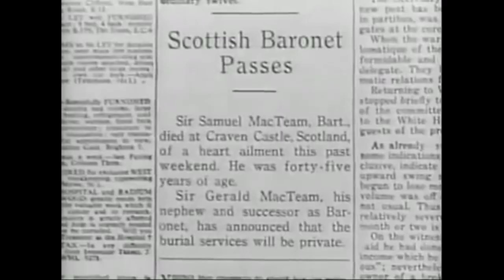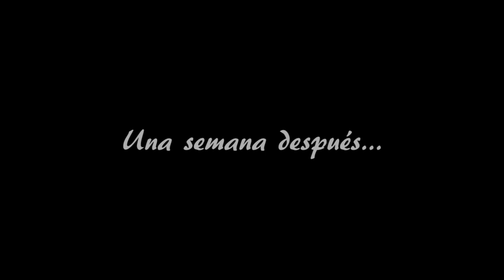Amar sin Internet - La red de Mario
¡Bienvenido al primer RetroTecno! Una sección dedicada a contar historias tecnológicas. En el capítulo de hoy os contaré la historia de una chica que no cree en apps con Tindr para encontrar el amor (o encontrar que le hagan el amor, why not?) así que intercambia cartas con un desconocido, apodado como "Principe Rana", del cual está muy enamorada. Pero quizá no todo es tan idílico como aparenta ser.

¿Qué te ha parecido el primer capítulo de RetroTecno? Cuéntamelo en los comentarios y si te ha gustado, recuerda, dale al LIKE ;)